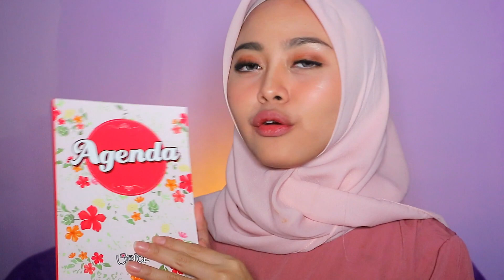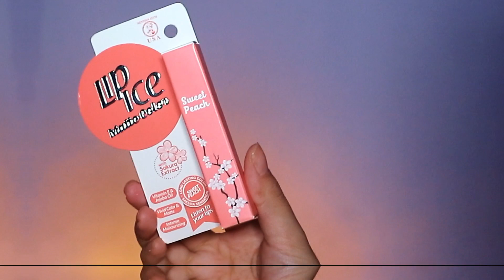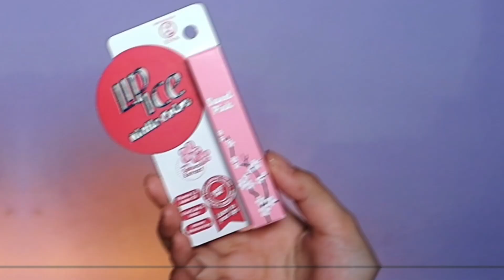Lip Produk BAGUS UNDER 60K! - LIP ICE REVIEW AND SWATCHES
Produk yang gak boleh ketinggalan ditas aku adalah lip cream/lipstick ya pokoknya produk lip, sipa yang setuju?

Nih aku mau ngenalin ke kalian Matte Cream dan Matte Color dari LIPICE.
CAKEP PARAH WARNANYA!
Longlastingnya juga cakep banget!

Produk ini juga memiliki kandungan vit E, jojoba oil dan sakura extract yang bila menutrisi bibir kita supaya ttp lembab.

Lp Ice Matte Cream - Harga 50-55rb
Adorable Nude
Fabulous Pink
Charming Red

Lip Ice Matte Color - Harga 35-40rb
Sweet Pink
Sweet Peach